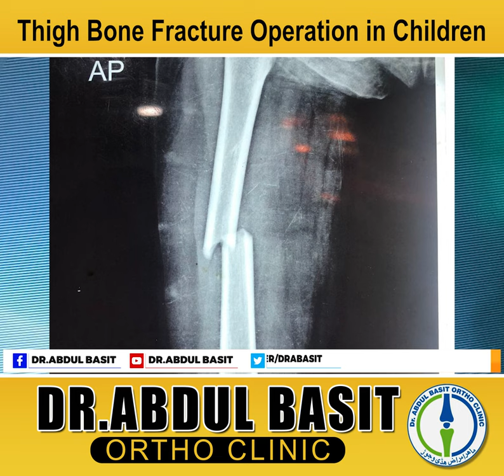Thigh Bone Fracture Operation in Children | سات سالہ بچی کی ٹانگ کا کامیاب آپریشن | Dr.Abdul Basit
سات سالہ بچی کی ٹانگ کی ہڈی کا کامیاب آپریشن بزریعہ کیمرہ - کنسلٹنٹ آرتھوپیڈک سرجن ڈاکٹر عبدالباسط
Successful operation of 7 years old Girl - Thigh Bone Fracture Surgery -
Dr.Abdul Basit Ortho Clinic Dr.Abdul Basit